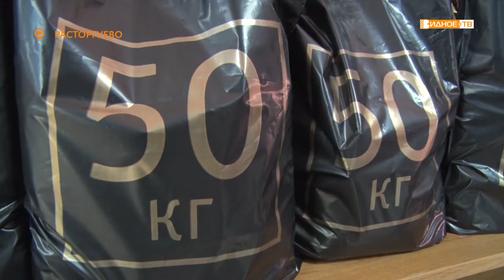ОТ ДУШИ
В рамках ежегодной благотворительной акции «Неделя доброты и щедрости», видновский предприниматель предоставил членам общества инвалидов муниципалитета продуктовые наборы.